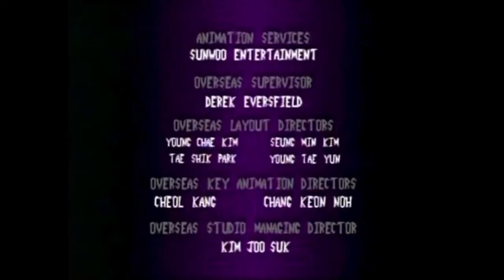fairly odd parents invader zim gold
Invader Zim belongs to Jhonen Vasquez and fairly odd parents belongs to Butch Hartman